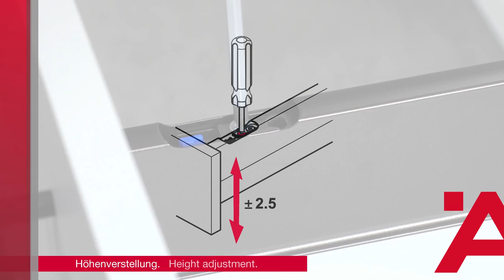Häfele Matrix Box – Montagevideo (DE/EN)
Häfele Matrix bietet die passende Produktlösung für jeden Bedarf, jede Anwendung und jeden Anspruch.